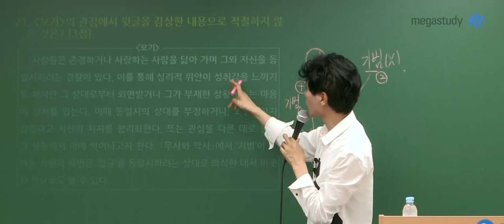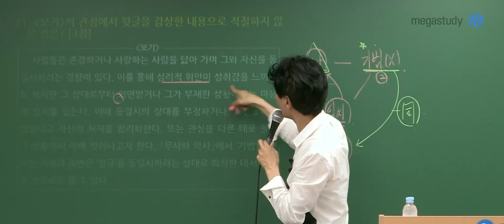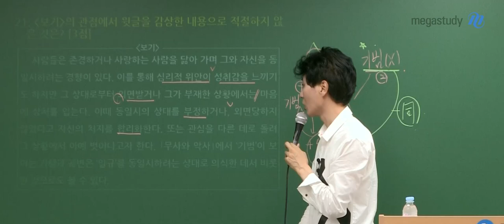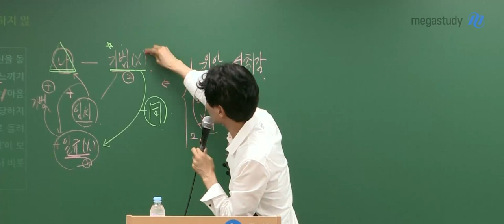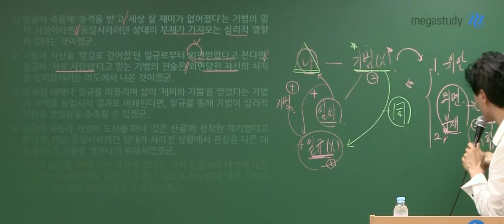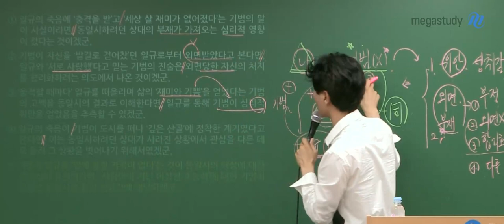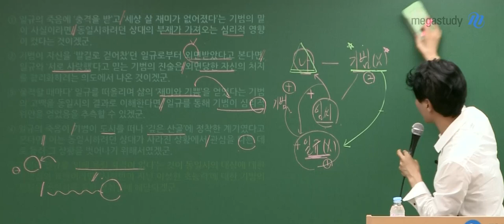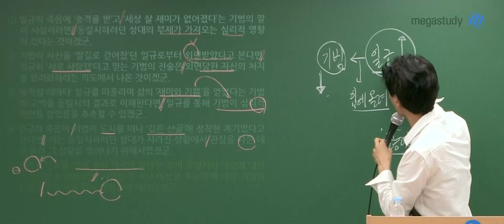[메가스터디] 국어 최인호 선생님 - 2022학년도 6월 모평 공통과목 해설강의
국어 최인호 선생님 6월 모의평가 국어 공통과목(독서, 문학) 해설강의!

▶ 최인호 선생님에 대해 더 알고 싶다면?